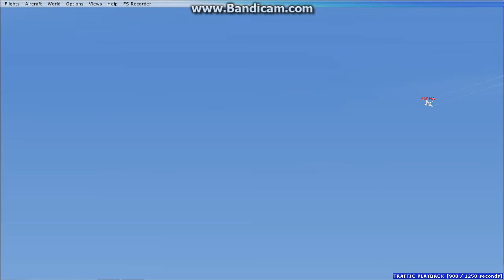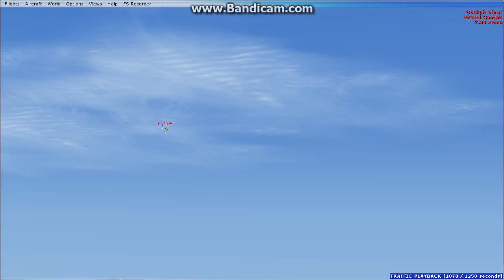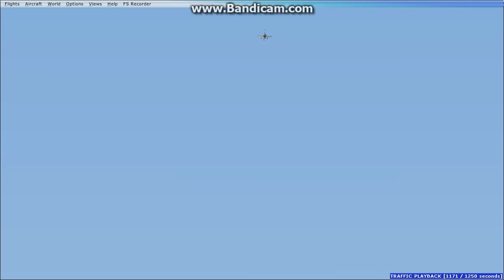typoon display second part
RAF waddington